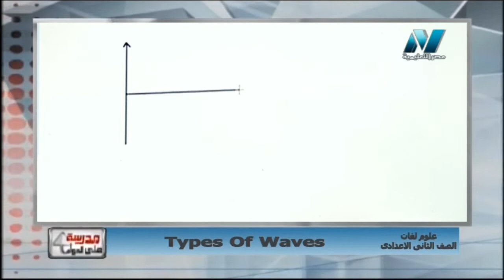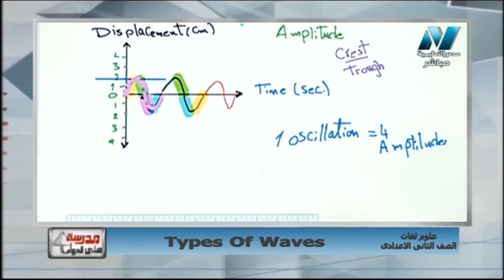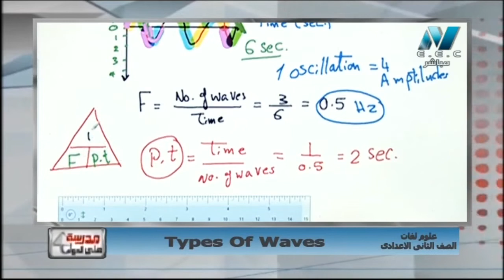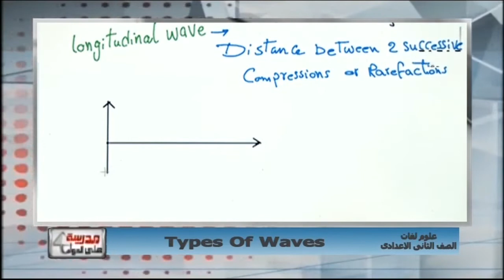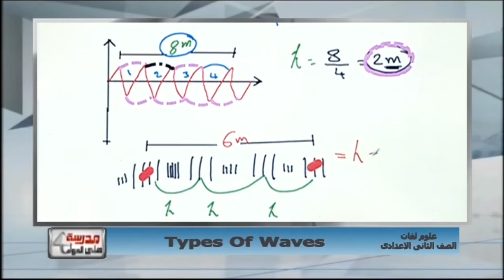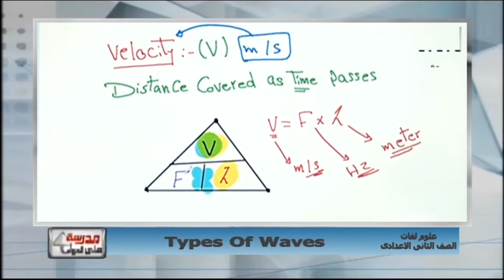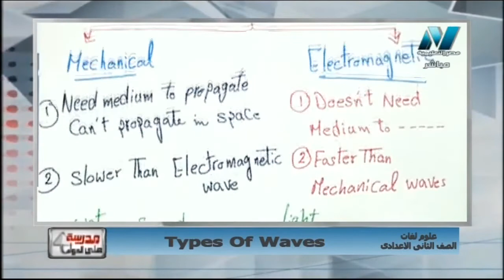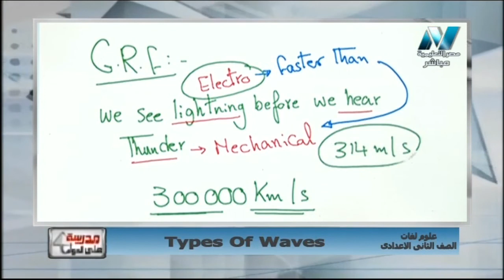علوم لغات 2 إعدادي حلقة 4 ( Types of waves ) أ محمد محمود 28-02-2019